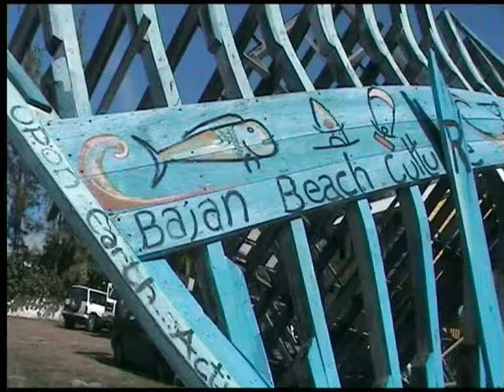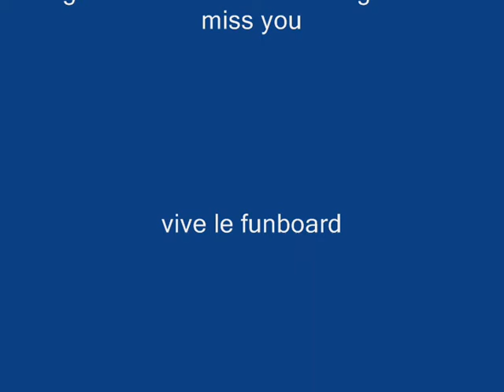windsurf barbados fab cornic